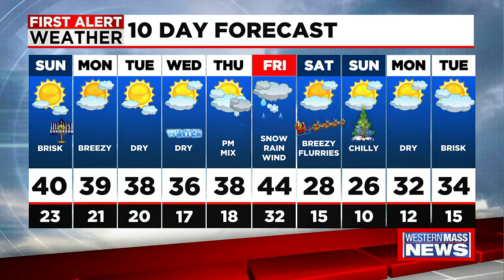Saturday Night News Update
Your latest news update.